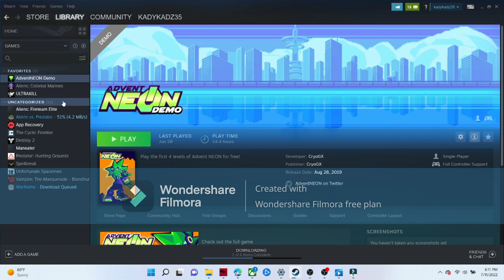SHOWING ALL MY STEAM GAMES